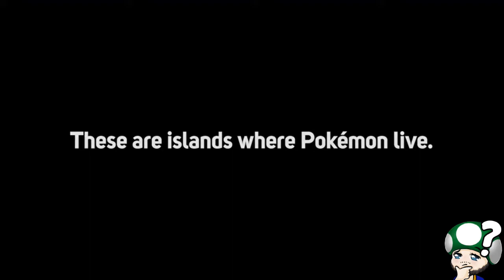New Pokemon Snap for the Nintendo Switch!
I'm so excited for this game, I don't  even have words to explain.